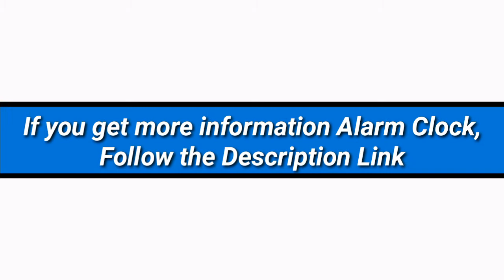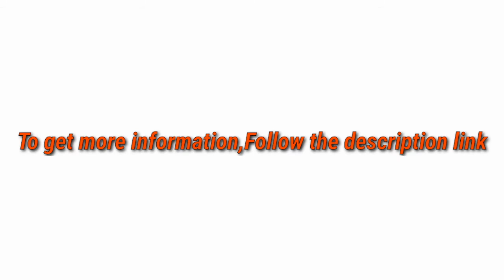5 Best Alarm Clock 2021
► links to the 5 Best Alarm Clock of amazon Listed in this video:

► Number 5
► Product Name- Projection Alarm Clock Radio Alarm Clock Digital Clock with Power Adapter Alarm Clocks for Bedrooms ELEHOT

► Number 4
► product name- Digital Alarm Clock, with Wooden Electronic LED Time Display, 3 Alarm Settings, Humidity & Temperature Detect, Wood Made Electric Clocks for Bedroom, Bedside, Black

►Number 3
► product Name- USCCE Digital Alarm Clock Radio - 0-100% Dimmer, Dual Alarm with Weekday/Weekend Mode, 6 Sounds Adjustable Volume, FM Radio w/Sleep Timer, 2 USB Charging Ports, Thermometer, Battery Backup(Wood Grain)

►Number 2
► product name- Alarm Clock – Alarm Clock with USB Charging Ports and Power Outlets Charging Station, Digital Alarm Clock with USB Charger for Bedroom, Hotel, Travel, College Dorm Room, Office, Kids, Heavy Sleepers

►Number 1
► product name- Smart Wake Up Light Alarm Clock - Sunrise Alarm Clock Bedside Night Light Supports WiFi, Sunrise/Sunset Simulation, 4 Alarms, Snooze Function, 7 Colors, 7 Natural Sound & FM Radio

I try my best AlarmClock of amazon mentioned in this video...

There are 5 Best Alarm Clock of Amazon. if You would like to know about any products details follow the description link.